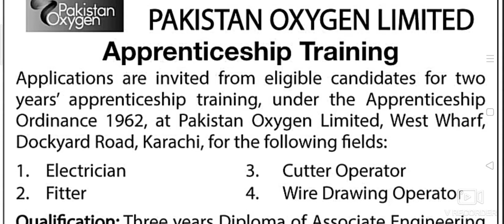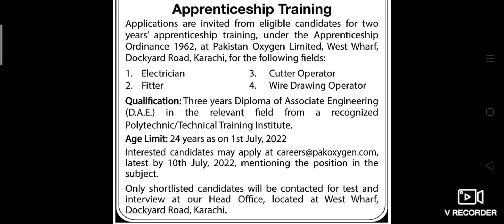Pakistan Oxygen Limited Apprenticeship Training program 2022